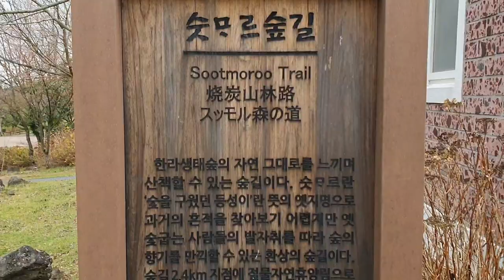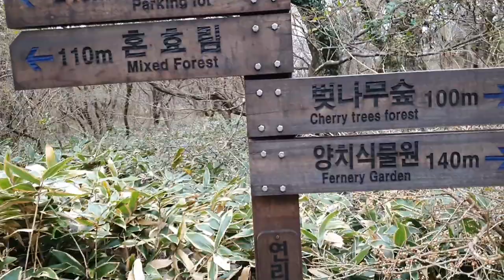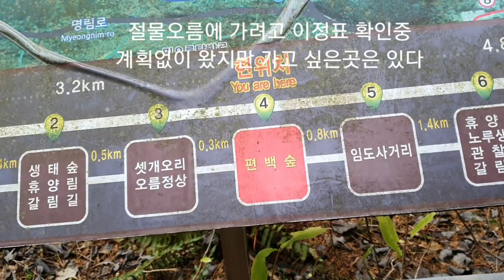바람불고 추운날~지인집 방문, 편백나무 둘레 숲길 걷기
한라산 등반후
제주도 들어올때 도움을 주신
서귀포 지인집 방문하는 날!!
전날보다 하늘도 흐리고 날씨도 춥다
서귀포 가는길목에 한라산 등반입구
성판악을 지나게 된다
비구름이 몰려오고 날씨는 춥다
어제는 빗속에  등반이었지만 내려오는길은
아주 따뜻하고 편안한 등반이었다
오늘은 춥고 바람부는 산을 넘으면 기뻐했다
다행이라고 하지만 한라산 휴양림 둘레길을 돌면서
몸서리쳐지는 추위을 맞았다
일어날 일은 일어난다
피할수 없으면 즐겨야 할듯하다